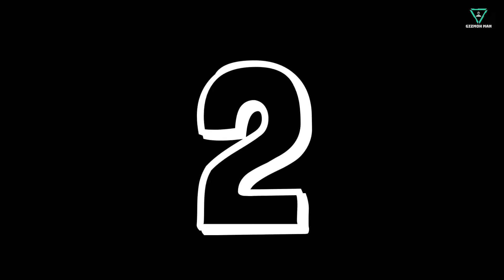Top 10 Gaming of 2022 | First Half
Hello there, everyone! If you're looking for the best upcoming games in 2022, we can help you figure out which option is best for you. There are a lot of new games release in 2022 for PC, Xbox, Ps5. Here are all of the top games trailers that you should be aware of.